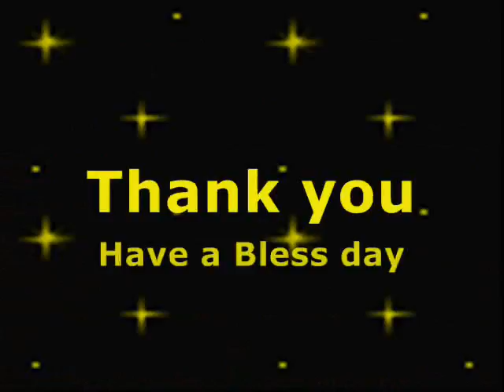new NAIL ART DESIGNS ♥♥ Question? ideas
thank u